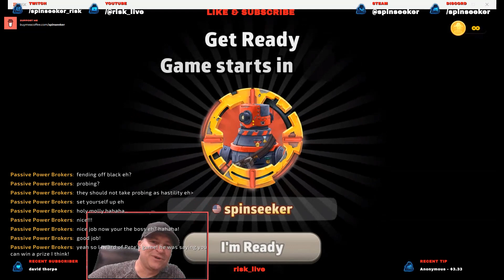Key Cap Roll in Turn 3! | Europe Advanced Progressive Caps | Risk: Global Domination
Key Cap Roll in Turn 3! Map is Europe Advanced with Progressive cards. Game mode is
Capital Conquest.

Today's game featured these players:
Position 1 - Stranger_X
Position 2 - Juanes3157
Position 3 - Orson Welles
Position 4 - dvirr
Position 5 - spinseeker
Position 6 - Asensky